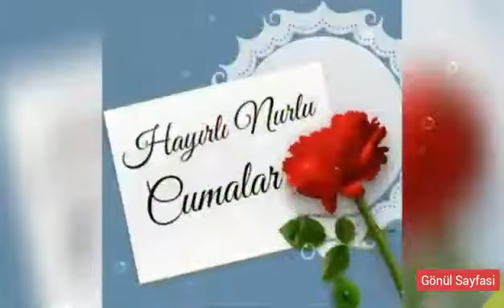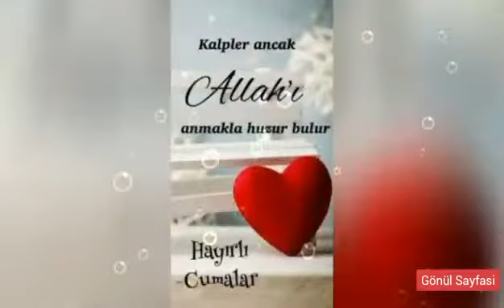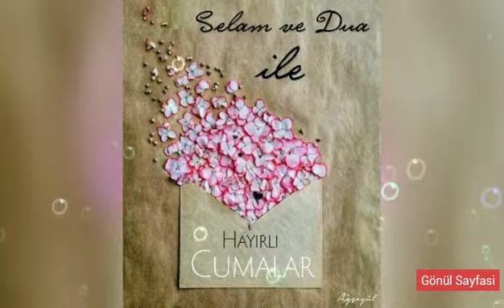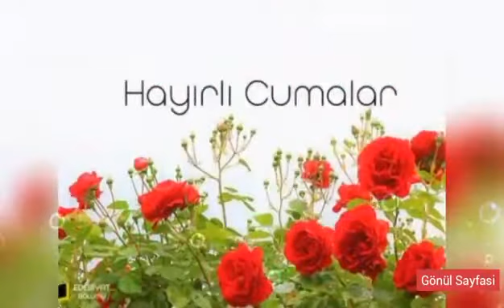En Güzel Cuma Mesajları🕋 Resimli Cuma Mesajları🌹Hayırlı Nurlu Cumalar🌈